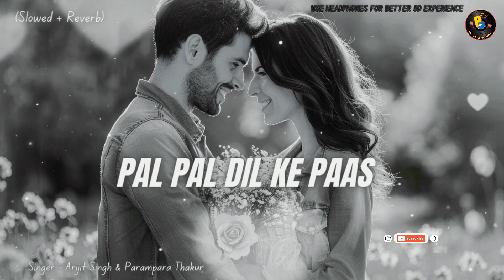Pal Pal Dil Ke Paas ( Slowed + Reverb ) 💞 Karan Deol, Sahher Bambba | Arijit Singh, Parampara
Presenting Pal Pal Dil Ke Paas - Title Song Beautifully Sung By Arijit Singh & Parampara Thakur .

Singers: Arijit Singh & Parampara Thakur
Song Composed: Sachet Parampara
Song Produced: Rishi Rich